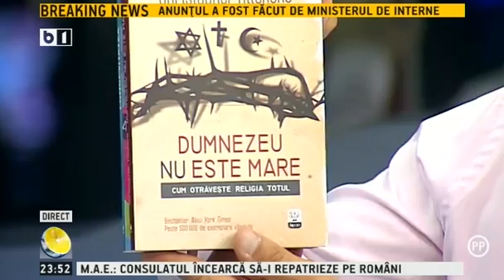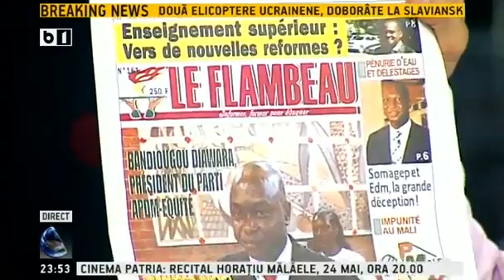Lumea lui Banciu - 2 mai 2014 - emisiune completa